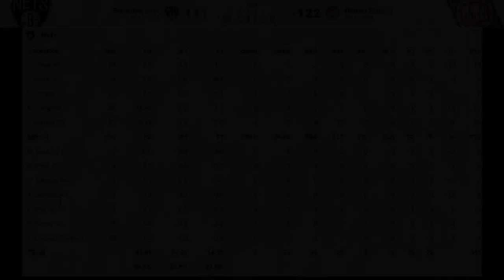[최고의경기] 듀란트 빠진 브루클린, 분위기가 심상치 않다...?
듀란트 빠진 브루클린, 분위기가 심상치 않다...?